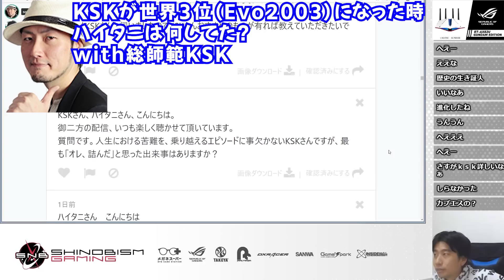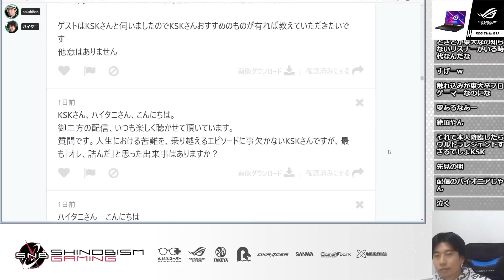KSKコールが巻き起こった！KSKが世界3位を獲ったEVO2003のエピソード「決勝のウメハラが○○すぎた」「弱キャラで○○を倒したから盛り上がった」【ハイタニ切り抜き】